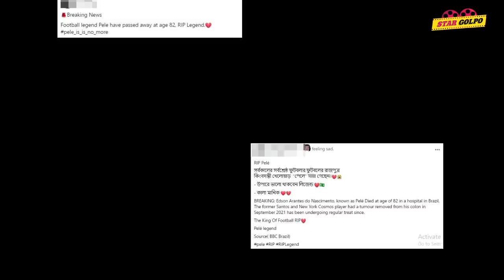তাহলে কি খেলায় ফিরছে Neymar ? নতুন রেকর্ড গড়লো Messi! Pele কে নিয়ে হুজুগে বাঙালির মিথ্যা গুঞ্জন !